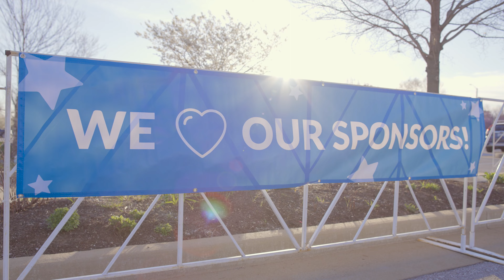Non-Profit Event Highlight Video for Make-A-Wish Missouri & Kansas | St. Louis Video Production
🎬 About Tree9 Films:
We're an Emmy Award-winning video production company in St. Louis, MO, crafting dynamic commercials and stirring documentaries for brands, non-profits, schools, and more. We travel the globe, but our roots are in the Midwest.

We're more than a film crew—we're your creative powerhouse, taking ideas from spark to screen. Our versatile team handles scripting, casting, shooting, and editing—all under one roof!

From the colossal screens in Times Square to the one in the palm of your hand, our films have moved audiences for over a decade.

Be it for broadcast, your website, or the latest trending app, our award-winning filmmakers excel in creating films that are sure to grab attention on screens of any size.

for more great St. Louis video production.